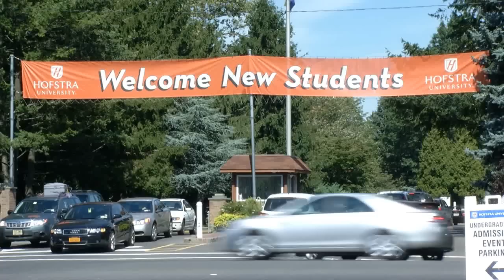ARCHIVES - 2011: New Student Move-In - Hofstra University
The Office of Residential Programs welcomes you to the on-campus living community at Hofstra University. We'd like to share some information about our residential living program, which is an integral part of the total residential experience at Hofstra.